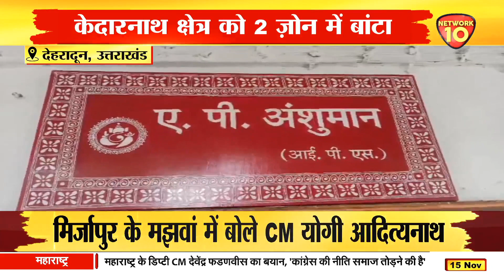केदारनाथ उपचुनाव की तैयारी, पुलिस मुख्यालय में बैठक आयोजित | Network10 Uttarakhand